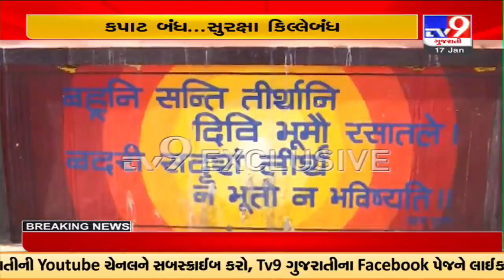White sheet of snow covers Badrinath shrine, Uttrakhand |TV9GujaratiNews